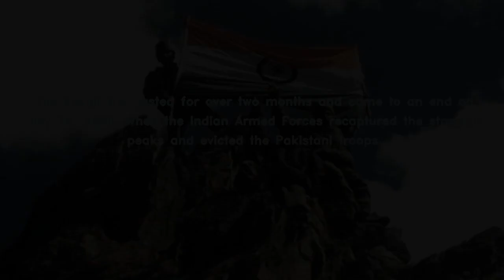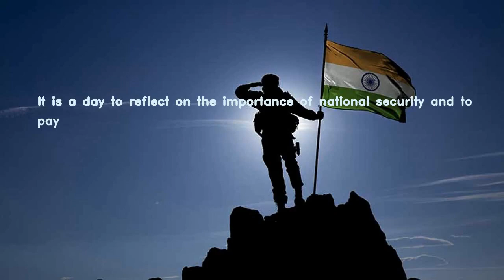July 26 | Kargil Victory Day (Kargil Vijay Diwas)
Kargil Victory Day is observed on July 26th every year to commemorate the successful conclusion of the Kargil War between India and Pakistan in 1999.

The origin of Kargil Victory Day lies in the fierce conflict that erupted when Pakistani forces infiltrated Indian territory in the Kargil district of Jammu and Kashmir.

The Kargil War lasted for over two months and came to an end on July 26, 1999, when the Indian Armed Forces recaptured the strategic peaks and evicted the Pakistani troops.

This day serves as a tribute to the courage, valor, and sacrifice of the Indian soldiers who fought bravely to defend their motherland during the challenging mountain warfare.

Kargil Victory Day is a moment of national pride and unity, honoring the indomitable spirit of the armed forces and their dedication to safeguarding the nation's sovereignty.

On this day, commemorative events, ceremonies, and tributes are held across India to remember the fallen heroes and express gratitude to the servicemen for their exceptional service.

It is a day to reflect on the importance of national security and to pay homage to the martyrs who laid down their lives in the line of duty.

Kargil Victory Day also stands as a symbol of India's determination to protect its borders and uphold peace in the region.

It serves as a reminder of the need for vigilance and preparedness to safeguard the nation's interests in the face of any adversity.

Ultimately, Kargil Victory Day is a solemn occasion that exemplifies the valor of the armed forces and reiterates the nation's commitment to protecting its sovereignty and territorial integrity.